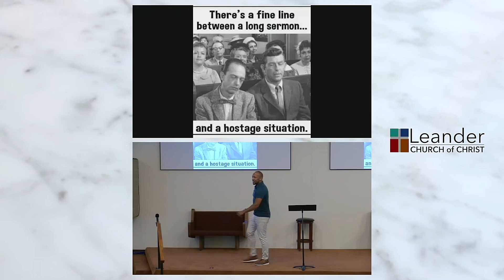The Seed of Suffering (Message from Acts 7) | Marcus Stenson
The early church suffered persecution and trials, but in Acts chapter 7, the stakes go EVEN higher. Something happens for the first time in the church. Stresses get escalated beyond what they had previously experienced. Stephen actually dies….killed for his faith. In broad daylight! IN fact we can’t even call what happens in Acts 7-8 stress, this is suffering.

We admittedly don’t do very well with stress these days, and we are even less equipped to deal with suffering. Some have argued we are the least equipped of any culture that has ever existed in this way. So, when we see what happens today to a man we met to weeks ago named Stephen – it’s incredibly important for us to see what he saw. Because if we do, how we process, endure, and respond to suffering will produce a seed. And that seed is unstoppable.

SPEAKERS:
Marcus Stenson - Preaching Minister

ABOUT LEANDER CHURCH OF CHRIST:
The church of Christ at Leander is located at 300 Crystal Falls Parkway in Leander, Texas. Wherever you are on your journey of faith, we would love to connect with you online or in person.

PRIMARY TEXT FOR THIS MESSAGE: Acts 7:1, 35-39, 51-8:1

And the high priest said, “Are these things so?” 2 And Stephen said:…

35 “This Moses, whom they rejected, saying, ‘Who made you a ruler and a judge?’—this man God sent as both ruler and redeemer by the hand of the angel who appeared to him in the bush. 36 This man led them out, performing wonders and signs in Egypt and at the Red Sea and in the wilderness for forty years. 37 This is the Moses who said to the Israelites, ‘God will raise up for you a prophet like me from your brothers.’ 38 This is the one who was in the congregation in the wilderness with the angel who spoke to him at Mount Sinai, and with our fathers. He received living oracles to give to us. 39 Our fathers refused to obey him, but thrust him aside, and in their hearts they turned to Egypt..

51 “You stiff-necked people, uncircumcised in heart and ears, you always resist the Holy Spirit. As your fathers did, so do you. 52 Which of the prophets did your fathers not persecute? And they killed those who announced beforehand the coming of the Righteous One, whom you have now betrayed and murdered, 53 you who received the law as delivered by angels and did not keep it.”
The Stoning of Stephen
54 Now when they heard these things they were enraged, and they ground their teeth at him. 55 But he, full of the Holy Spirit, gazed into heaven and saw the glory of God, and Jesus standing at the right hand of God. 56 And he said, “Behold, I see the heavens opened, and the Son of Man standing at the right hand of God.” 57 But they cried out with a loud voice and stopped their ears and rushed together[b] at him. 58 Then they cast him out of the city and stoned him. And the witnesses laid down their garments at the feet of a young man named Saul. 59 And as they were stoning Stephen, he called out, “Lord Jesus, receive my spirit.” 60 And falling to his knees he cried out with a loud voice, “Lord, do not hold this sin against them.” And when he had said this, he fell asleep.

8: And Saul approved of his execution. And there arose on that day a great persecution against the church in Jerusalem, and they were all scattered throughout the regions of Judea and Samaria, except the apostles.